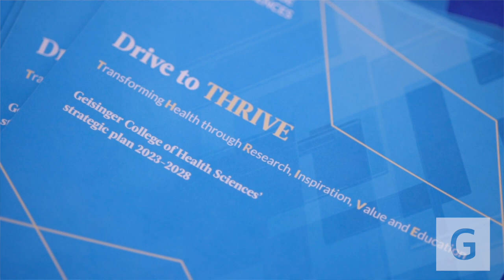Geisinger Commonwealth Day 2023 [Full Ceremony]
At its second Geisinger Commonwealth Day on Oct. 23, 2023, Geisinger College of Health Sciences celebrated its first year as an integrated college with schools of nursing, medicine and graduate education. Learn what our future looks like as Chief Academic Officer Julie Byerley, MD, MPH, unveils a new five-year strategic plan, Drive to THRIVE.